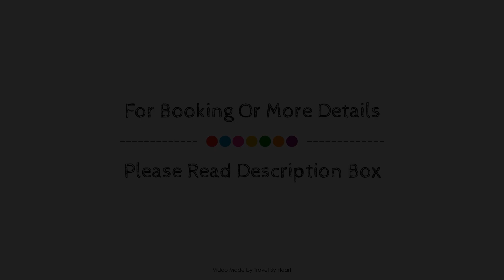Ramblas Apartments, Barcelona, Spain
Searching For
1. Ramblas Apartments - Barcelona
2. Ramblas Apartments - Barcelona Virtual Tour
3. Ramblas Apartments - Barcelona Rooms
4. Ramblas Apartments - Barcelona Amenities
5. Ramblas Apartments - Barcelona Videos
6. Ramblas Apartments - Barcelona Offers
7. Ramblas Apartments - Barcelona Deals
Audio Credit:
Track Title: Subway Dreams
Artist: Dan Henig